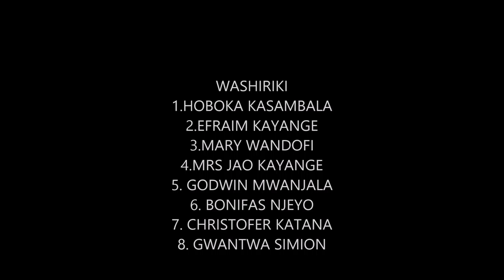UTAYARISHAJI WA KITALU NA KUSIA MBEGU_FML_Tanzania_Swahili